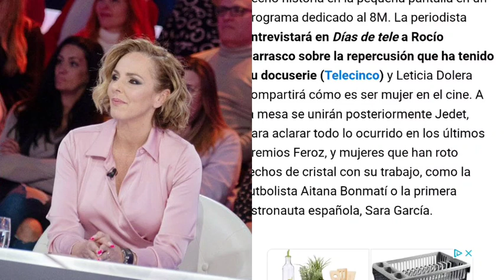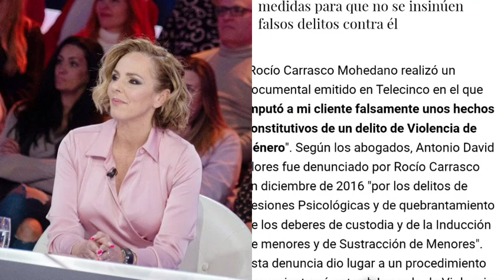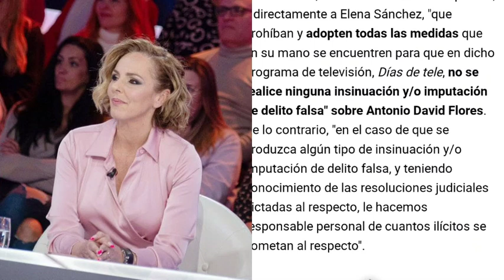PARALIZACIÓN BOMBA de Rocío Carrasco en TVE, a petición del abogado de Antonio David Flores